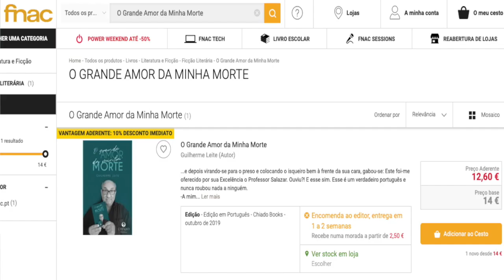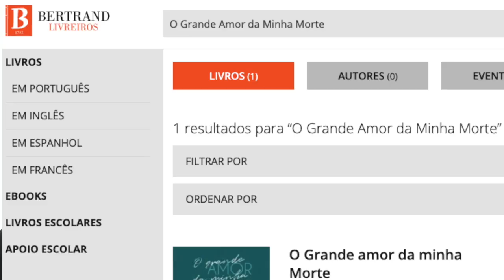As cabras andam a pastar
AS CABRAS, OS CÃES E O PASTOR
Por vezes a Região Saloia ainda é o que era.
Como é bom ver passar o Pastor e os seus animais.
É o passado, o presente e o futuro... num vídeo da Saloia TV.